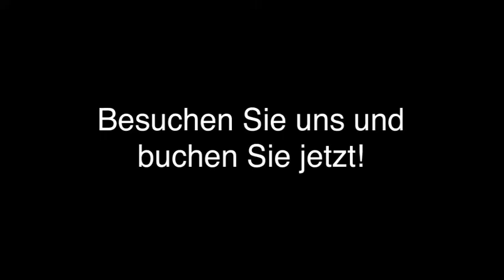MSC-Kreuzfahrten Costa-Kreuzfahrten in Wolmirstedt Regionale Ausrichtung: Bundesweit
kreuzfahrten-sterne.de in Wolmirstedt ist Ihre erste Wahl, wenn Sie nach MSC-Kreuzfahrten oder Costa-Kreuzfahrten suchen. Für mehr Informationen erreichen Sie uns unter der Telefonnummer (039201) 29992 . Besuchen Sie uns auch unter der oben genannten Webadresse!